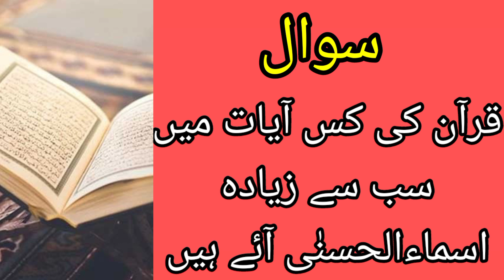Islam question to answer | دجال | دجال کے شکل | دجال کون ہے | دجال کہا ہے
Islam question to answer | question to answer |

0:01/3:56

delchasp paheliyan | urdu hindi riddles |answer questions| sawal jawab | general knowledge |

1.5K views · 3 weeks agoPAKISTAN...more

Pahalian in pk

13

Save

Report

Comments • 5

Up next

8:01

HamBiistarii ky Behtareen Asool | islamic Real Waqiat

islamic Real Waqiat•3.2M views

8:09

PSYCHOLOGICAL FACTS IN URDU | Mind Blowing Facts About Human Behavior in Urdu - Urdu Adabiyat

Urdu Adabiyat•2.2M views

4:43

sher e zaat|Novel|Episode 1

Novel libraryNew16 views

8:31

Islamic Information With Answer | Islamic Gernal Knowledge | Urdu Paheliyan | Common Sense

AS Play 4U•67K views

8:01

What Happens In A House Where A Cat Gives Birth | Beli Jis Ghar Bachy Peda Kary Wahan Kia Hota Hai

Islamic Teacher Official•616K views

10:26

Hazrat Younus ka waqia ᴴᴰ | Story of prophet Jonah | Hazrat Yunus aur machli | Amber Voice | Urdu

Amber Voice•2.3M views

Problems on Ages |part.1|Tricks in urdu|hindi|Age problems short cut|concept|Formula|Math Tutor Anees•930 views￼

Roza Rasool Video | Inside view Roza e Rasool Mubarak map timings in Masjid Nabawi location outside

Malik Shahzaib Official•7.9M views

Kidney Failure Symptoms | Signs and Symptoms of Kidney Failure | best Urdu knowledge

Natural Health Care•36 views

sky ways•14M views

NazarBad ki Wo Nishaaniya Jo insaan ko Tabahh kar deti hai

Daniyal Voice Official•28K views

Aurtain Namaze Taraveeh Kesay Parhain | Taraveeh Prayer For Women | Namaz Taraweeh Ka Tarika | NEA

Noor ul Eman Academy•3.4M views

delchasp paheliyan | urdu hindi riddles |answer questions| sawal jawab | general knowledge | your queries paheliyan in urdu with answer sawal jawab general knowledge general knowledge questions and answers question answer gk questions and answers harat angaze sawal jawab facts in urdu ghuma dane wale sawal urdu hindi sawal jawab dilchasp maloomat in urdu swal jawb urdu gk point info interesting information riddles urdu urdu riddles gk point riddles ilmi quiz urdu puzzles quiz in urdu riddles in urdu with answers urdu quiz paheliyan mcqs gk

Amazing Paheliyan With Answer | Islami Info with Answer | اسلامی معلومات | Islamic Question 428

Pahalian in pk

Amazing Paheliyan With Answer | Islami Info with Answer | اسلامی معلومات | Islamic Question 428 your queries paheliyan in urdu riddles in urdu common sense questions paheliyan paheliyan in urdu with answer urdu paheliyan paheliyan in hindi urdu paheliyan jawab ke sath riddles riddles in urdu with answers questions gk questions and answers iq questions phaliya phelian in urdu sawal jawab islami maloomat islamic questions islamic question islamic knowledge

Islam question to answer | question to answer |Islamic Common Sense Paheliyan in Urdu/Hindi | Dilchasp Islami Maloomat | General Knowledge Quiz#144
150 Common Islamic Questions and Answers In Urdu & Hindi

Paheliyan,paheliyan in urdu,paheliyan in hindi,paheliyan paheliyan,